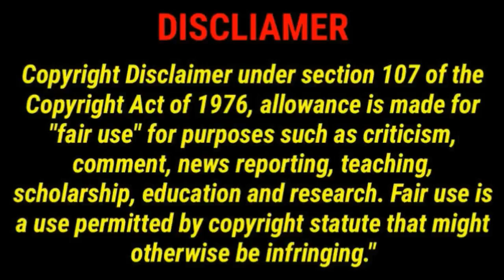திரௌபதி - இது படமல்ல Whatsapp Forwardu😂| மோகன் ஜி bro இது நமக்கு தேவையா Bro?🤣🔥|Draupathi Roast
திரௌபதி - இது படமல்ல Whatsapp Forwardu😂| மோகன் ஜி அண்ணே இது நமக்கு தேவையாண்ணே?🤣🔥| Draupathi Roast

This Video is just a satire or roast video,which doesn't mean to hurt anybody.
If it hurts feelings of anyone I am basically really very very sorry❣️